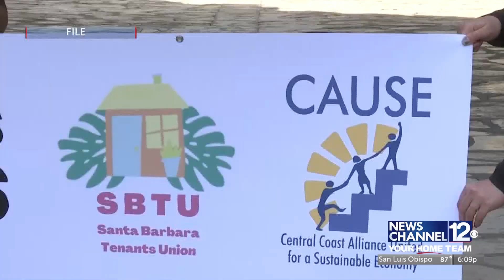Central Coast advocates offer safety tips for farmworkers working during heat wave